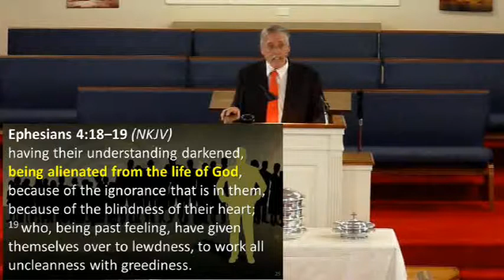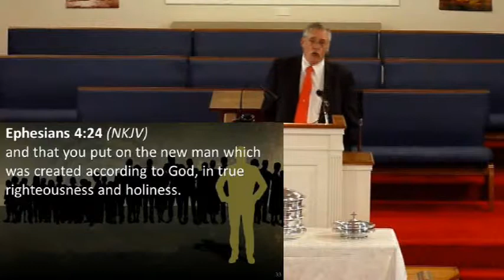Putting on the New Man, Ephesians 4:17-24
Rosemont Baptist Church, Sermon on September 29, 2019.  Pastor Doug starts a new sermon series entitled "Putting on the New Man."  What should our life in Christ look like, compared to the rest of the world?